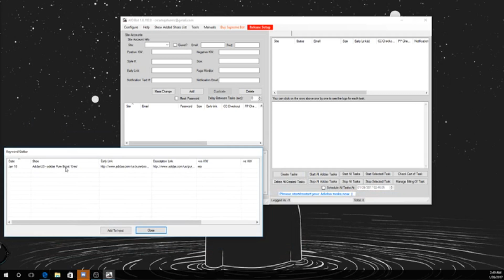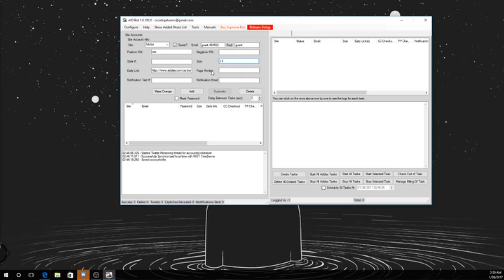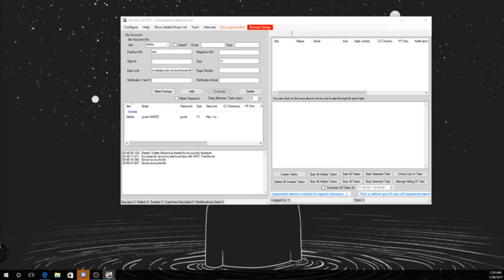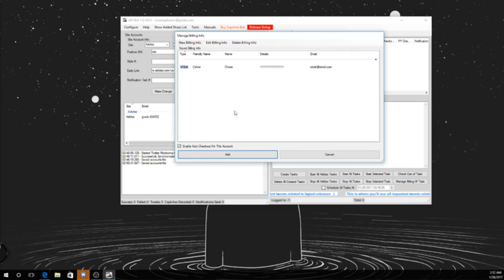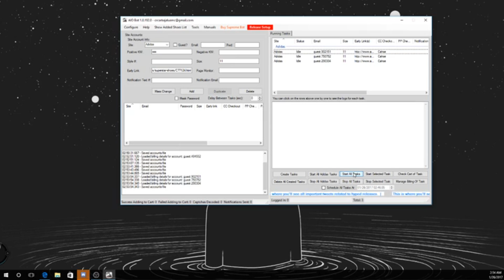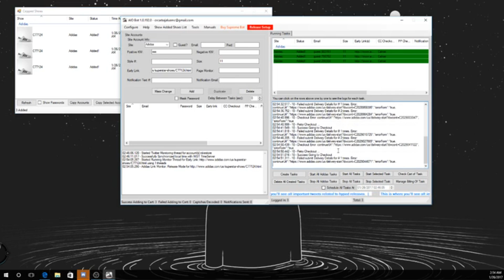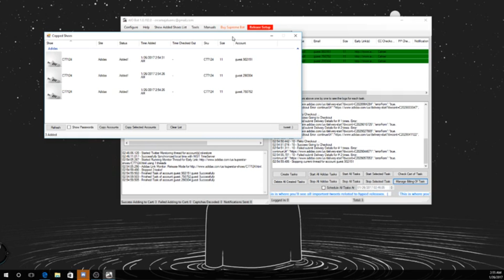Another Nike Bot ANB AIO tutorial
Hopefully this quick little tutorial will help some of you with working ANB.

if you have questions or would like to purchase a copy
SneakerFiend08